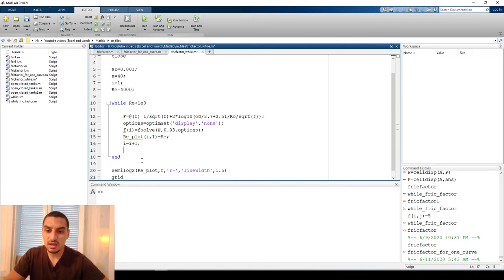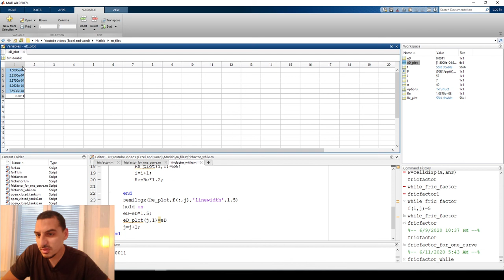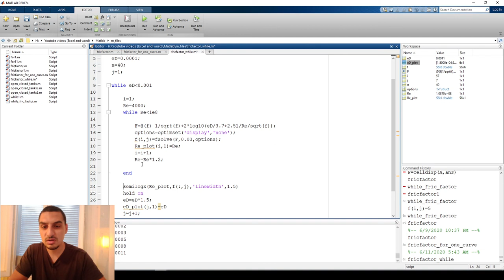Introduction to Matlab in English | 35 while loop tutorial - friction factor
This video shows using Matlab while loops to calculate the friction factor for a range of Re number values and plotting them.